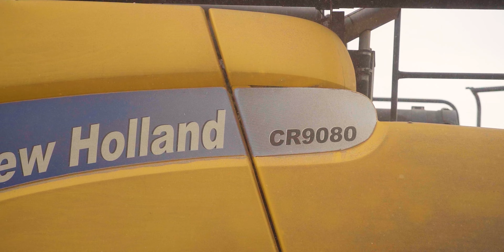New Holland CR 9080 | Trebbiatura grano 2022 | Farinelli Farm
Ben tornati a tutti su Agritaly,
oggi insieme alla Farinelli Farm e alla sua New Holland CR 9080 con testata da 9.20 metri, siamo in un campo di circa 10 ettari, impegnati nella trebbiatura del grano.

Se ti piacciono i nostri video supportaci con una piccola donazione così potremo portare contenuti di qualità sempre maggiore